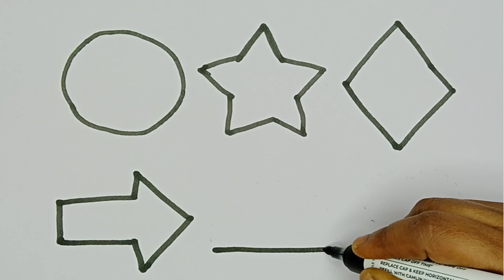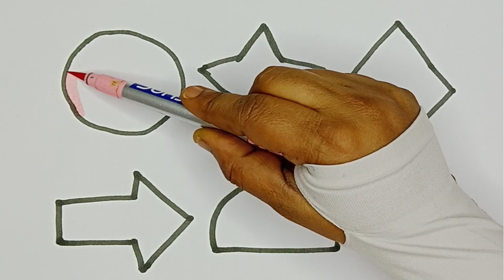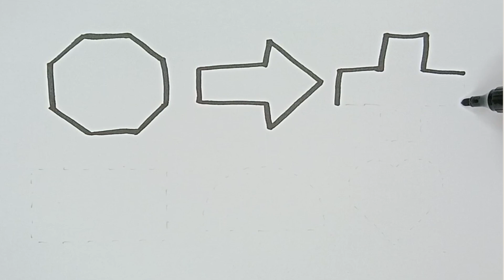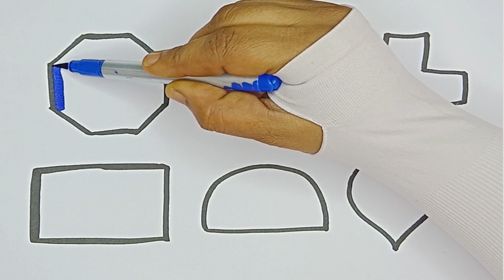Shapes for kids, Learn 2d shapes, colors, song | Preschool Learning for toddlers, Educational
triangle,
octagon,
oval,
circle,
heart,
star,
pentagon,
square,
shapes,
heptagon,
rhombus,
parallelogram,
trapezoid,